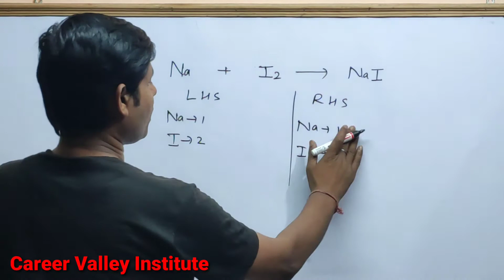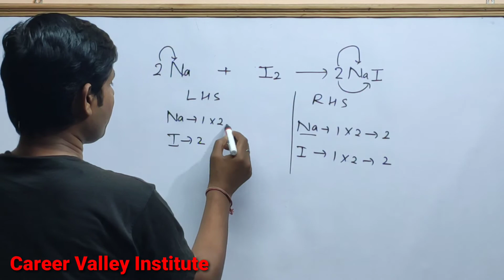How to Balance Na+I2=NaI|Chemical equation Na+I2=NaI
How to Balance the equation Na+I2=NaI count the number atoms of each element on both the side of arrow in the chemical equation and write in table.